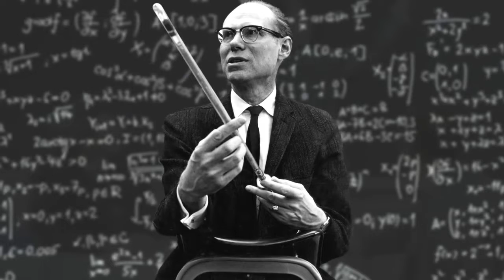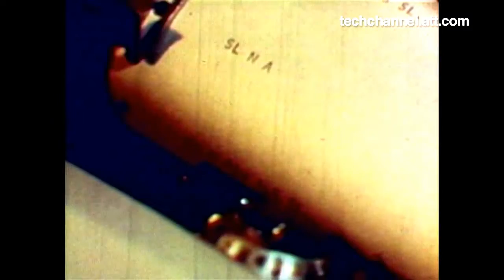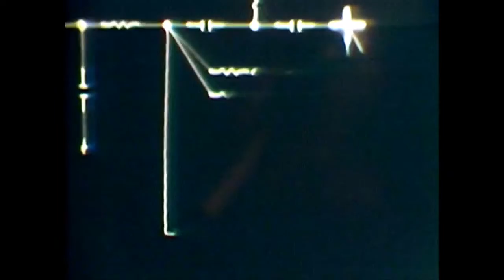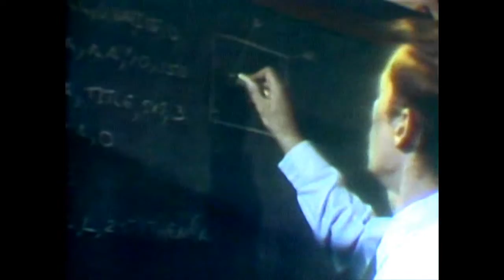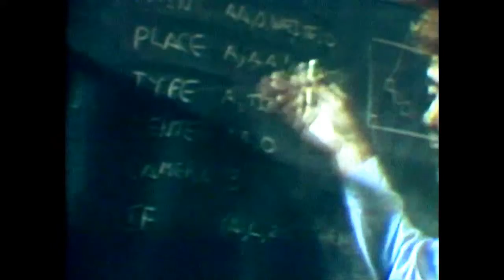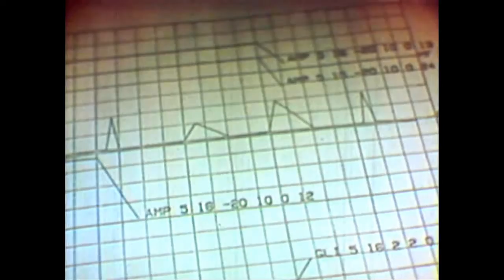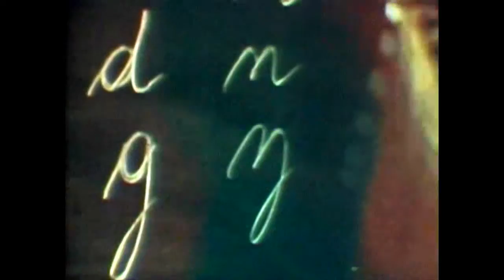The Ways Computers Shaped Bell Labs in the 1960s - AT&T Archives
"The Incredible Machine" is a 1968 short showing some of the ways that Bell Laboratories scientists used computers in communications research. Contains sequences of computer-generated movies, photographs, music and speech. The entire score and main title and credits of the film were produced on a computer - which seems like nothing today, as every film and video in modern production makes its way through a machine - but at the time this was radically early for computer graphics and music.

Bell Labs was responsible for a few computer graphics and music firsts:

1961: computer performs "Daisy Bell" with music programmed by Max Mathews and speech programmed by John Kelly and Carol Lockbaum. This was later the inspiration for the computer "HAL" singing the song in the movie 2001. Daisy Bell was also the nickname of one of Alexander Graham Bell's daughters.
1962: The first digital computer art was created at Bell Labs by A. Michael Noll.
1963: The first computer graphics film was created by Edward Zajac.
1963: The first computer animation language, BEFLIX, was created by Ken Knowlton.
1966: first ASCII art, created by Ken Knowlton.

These scientist/artists worked on IBM 704 and 7094 computers in the 1950s and 1960s. They had drastic limitations in terms of computing power and costs, compared to the computers of today.

For example:

IBM 704
The computer these artists and scientists originally worked on in the late 1950s had 192K of RAM, 6mb of memory on tape, cost $200 an hour to use and filled a whole room.

IBM 7094
The earliest computer-generated films, created using an IBM 7094 computer and Stromberg-Carlson 4020 microfilm recorder, cost approximately $500 per minute of output. The 709-series computers were transistorized, and a typical 7094 sold for $3,134,500 in the 1960s.

This film won the CINE Golden Eagle and is in the permanent collection at the Museum of Modern Art in NYC.

An Owen Murphy Production
Artwork and computer graphics by Ken Knowlton
Computer-generated music by Max Mathews
The title sequence was programmed by A. Michael Noll using his four-dimensional animation technique and is perhaps the first use of computer animation for title sequences.
The computer ballet during the end credits by A. Michael Noll
The basilar membrane animation was done by Robert C. Lummis, Man Mohan Sondhi, and A. Michael Noll.